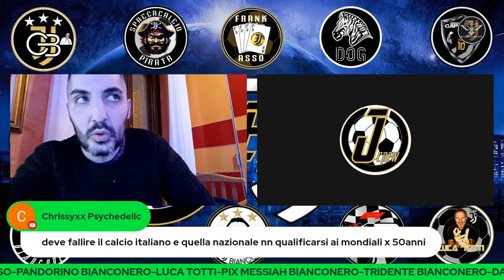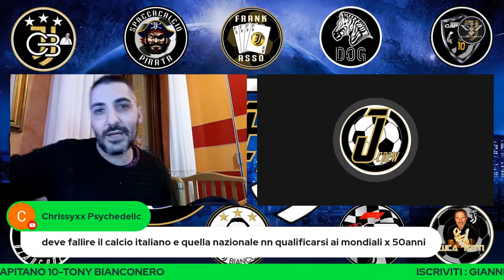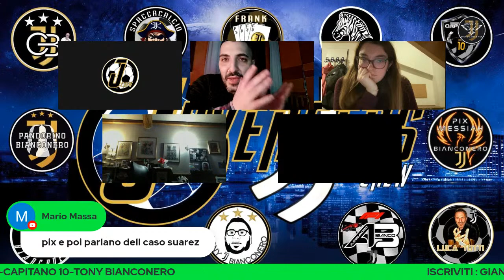Luigi Liguori ex Napoli: mai andati a Lille! Ci hanno bruciato la carriera